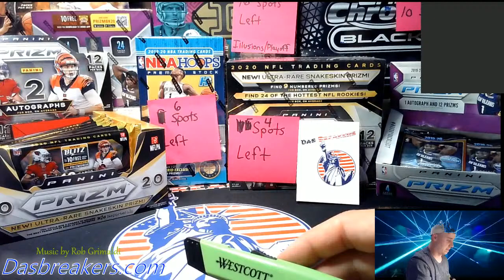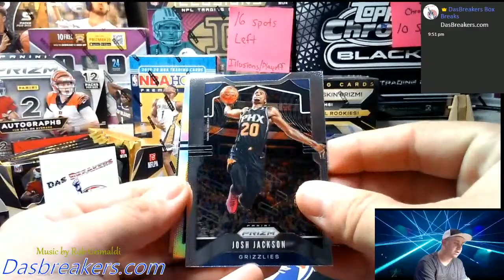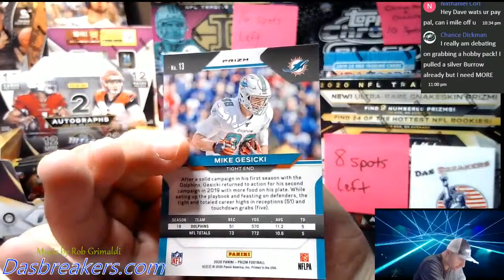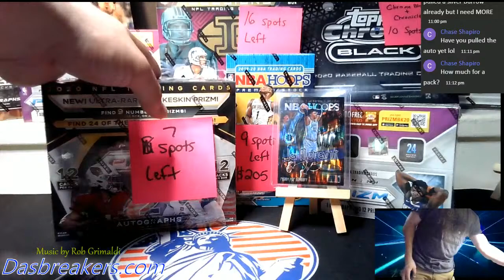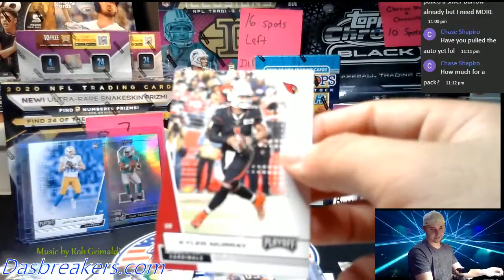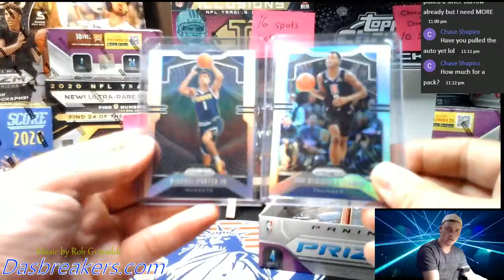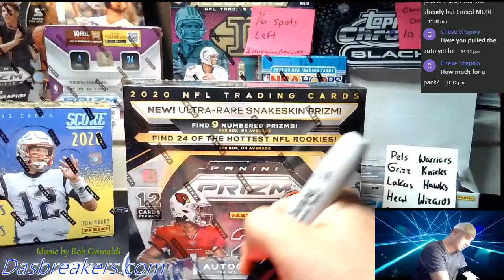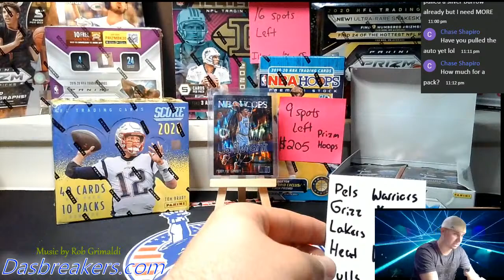12/22/2020 Tuesday Night Live! Dasbreakers.com FOY